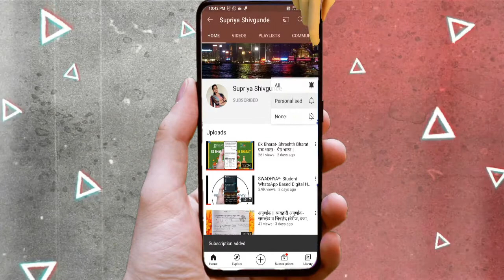20. दिनदर्शिका|| सरावासाठी- स्वाध्याय 20.2|| 20. DinDarshika|| Saravasathi- Sadhyay 20.2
20. दिनदर्शिका|| सरावासाठी- स्वाध्याय 20.2|| 20. DinDarshika|| Saravasathi- Sadhyay 20.2||